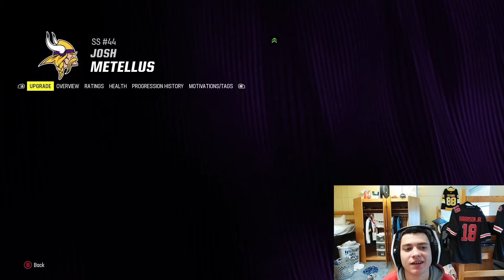I Took Over As GM Of The Vikings And Drafted JJ McCarthy!! TDBarrett M24 franchise (Season 2)